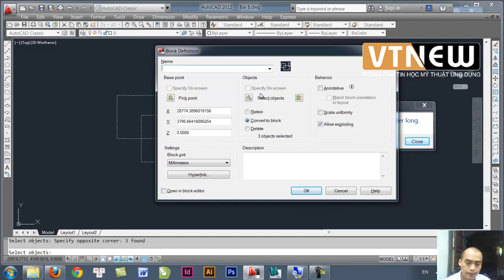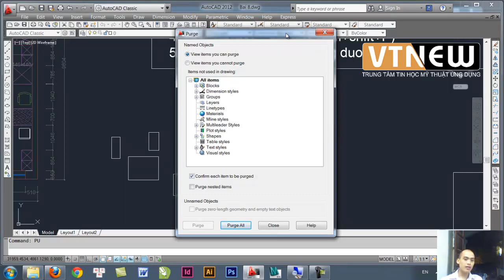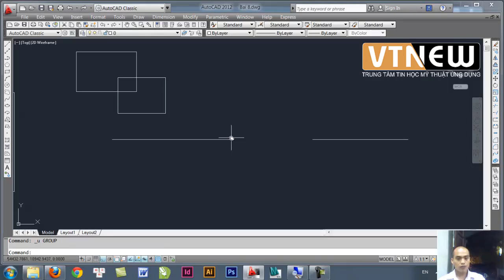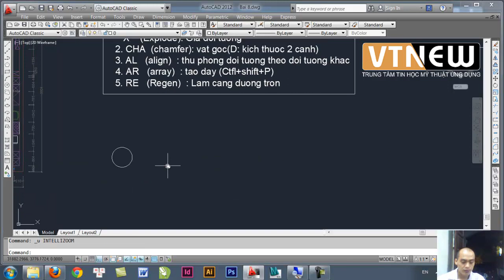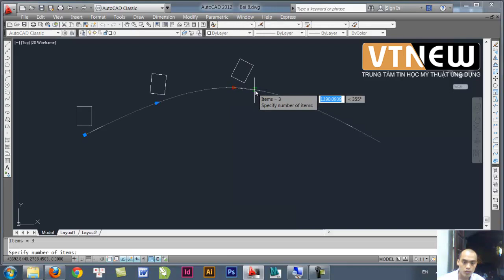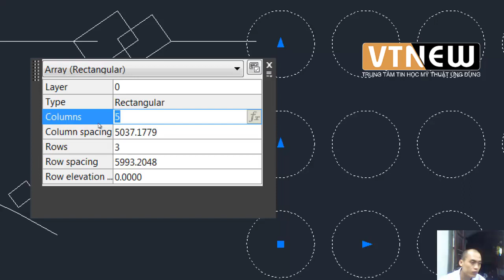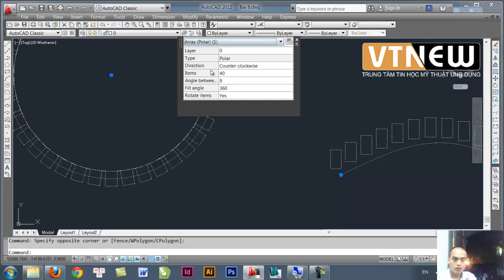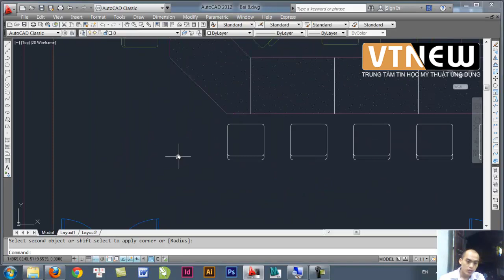BÀI 8 - AUTOCAD - LỆNH VẼ NÂNG CAO | TRUNG TÂM TIN HỌC VTNEW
Lệnh block (B), Lệnh Purge (PU), Lệnh Explode (X), Lệnh Chamfer (CHA), Lệnh Align (AL), Lệnh Array (AR), Lệnh Regen (RE)